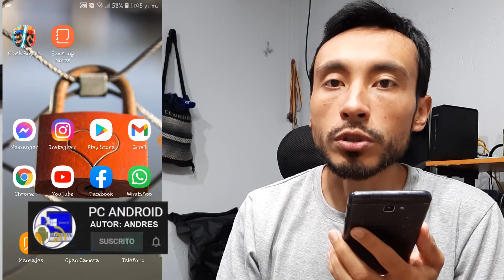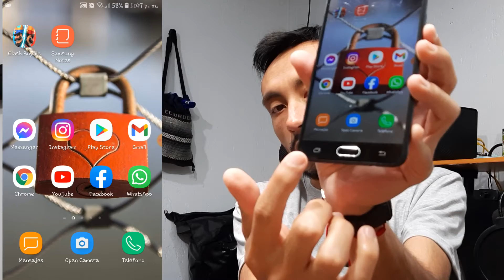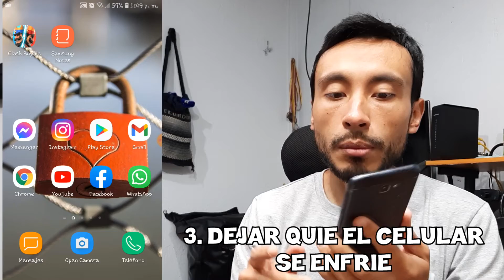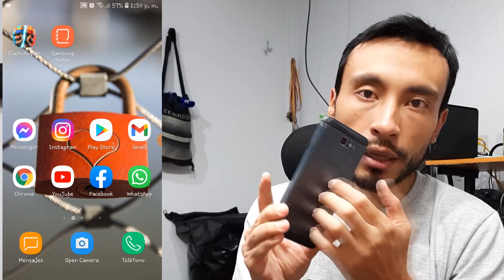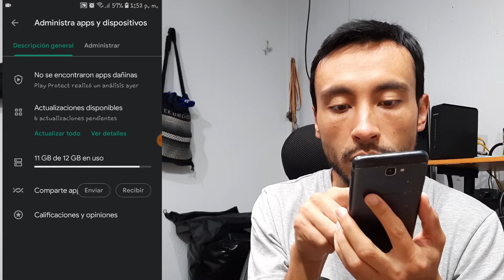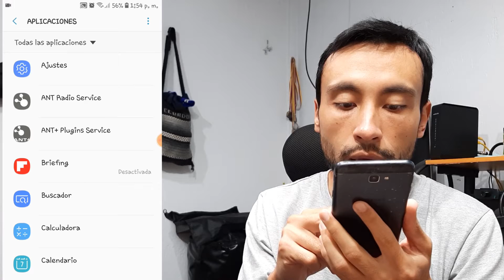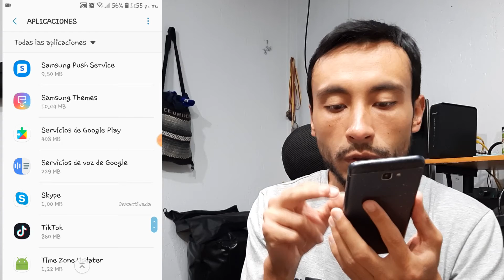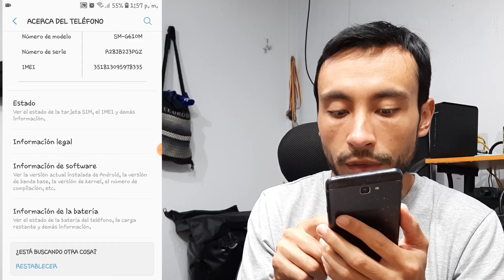📱 PORQUE TU CELULAR ESTA LENTO Y SE TRABA MUCHO - 5 Trucos para que tu Telefono NO SE CONGELE ✅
✔ Hasta ahora todos aplican estos trucos para solucionar el problema que tu celular se pone lento y se traba mucho. Son 5 Metodos que te pueden ayudar si tu telefono se cuelga o se congela a cada rato, aplica todos si es posible para tener tu movil funcionando rapido.

✔ Contenido

00:00 TEMA E INTRODUCCION.
00:20 1. CERRAR APLICACIONES.
02:24 2. REINICIAR EL CELULAR.
03:31 3. DEJAR QUE EL CELULAR SE ENFRIE.
04:54 4. ACTUALIZAR APLICACIONES.
07:28 5. DESINSTALAR APLICACIONES INNESESARIAS.
10:13 6. FORMATEAR CELULAR.

ISRC: USUAN1200061